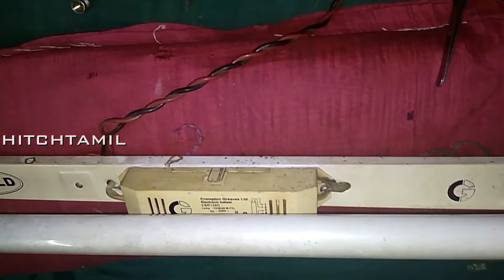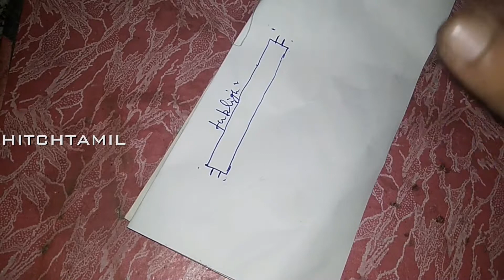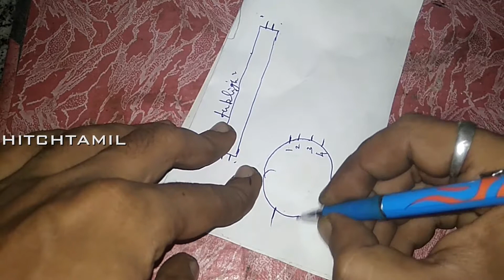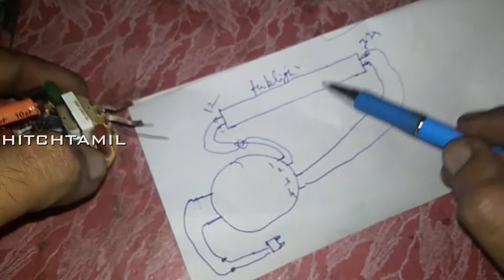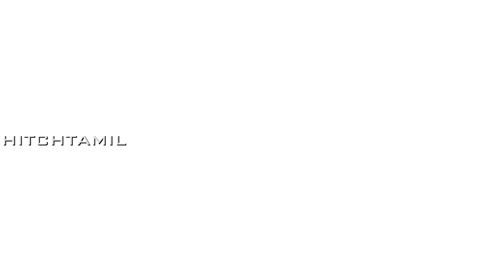How To Make Tublight Electronic Choke At Home In Tamil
How To Make Tublight Electronic Choke At Home In Tamil | Need To Old Fused CFL Bulb